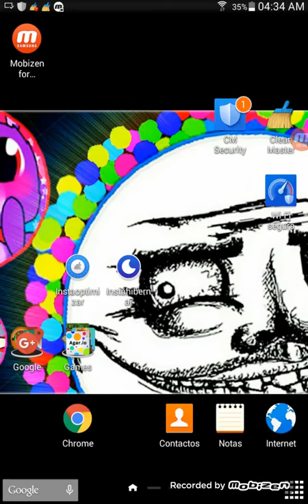Al my games